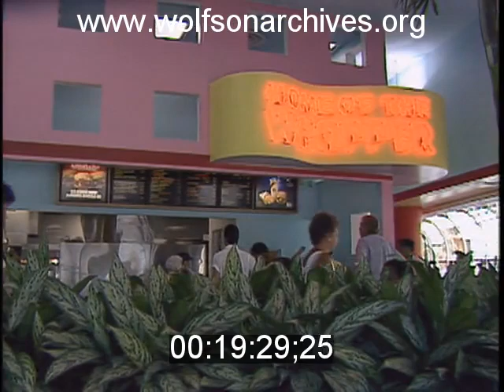1986: Art Deco Burger Joints Make a Splash On South Beach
In mid-1980s Miami, the twin influences of historic preservation and "Miami Vice" produced Decomania on the city's streets.

One unmissable example: Art Deco Burger King restaurants all over South Beach. BK, locally based in Miami-Dade, was perhaps more open to the style and more vulnerable to the hype; in any case, the chain built three or four locations in Art Deco style with a "Miami Vice" palette.

Most of this clip consists of b-roll of the Burger King located at Lincoln Road and Collins Avenue; it also includes an interview with an unidentified BK representative talking about the Art Deco location's lucrative debut.

This clip is derived from news video in the WTVJ Collection. Accession number B00147-19; airdate July 16, 1986.